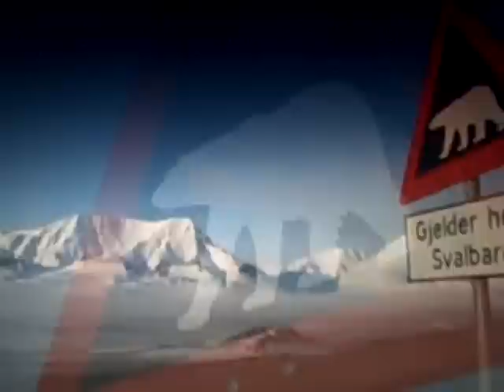Climate Change Impacts Polar Bear Habitat - 3Ceco.com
As a changing Arctic reveals dramatic losses of sea ice and glaciers the polar bear and other species are forced to adapt to a changing environment - more at 3Ceco.com